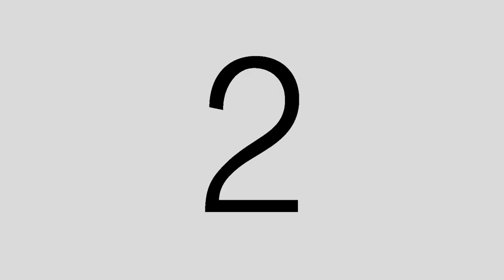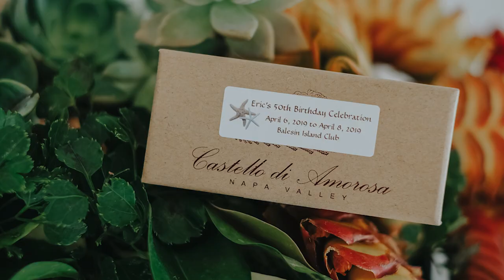Eric Encarnacion's 50th Birthday | On Site Photo Slideshow by Nice Print Photography